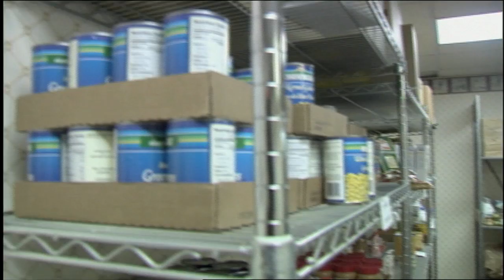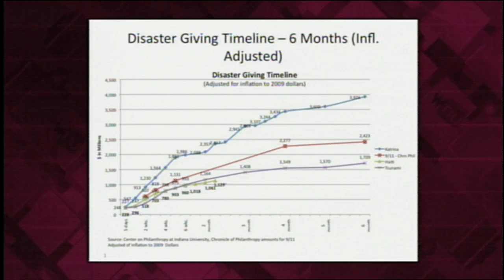Hoosier Aid to Haiti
Panel of experts discuss international relief efforts and volunteerism in countries like Haiti that have been devastated by fatal earthquakes.